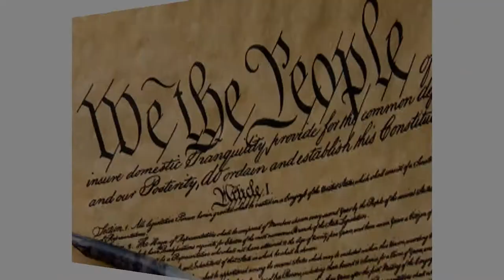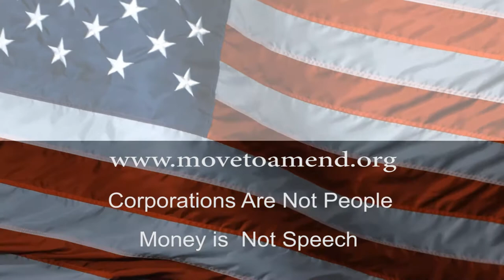CitizensAmendment 060514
Big special interest money and national/multinational corporations dominates the political process.   We need our democracy back! NW!

It is time to amend the US Constitution.

This Public Service Announcement directs you to Movetoamend.org to support amending the constitutional to say the corporations are not people and money is not speech and should be regulated.

Produced by David Delk and Geoff Holland.